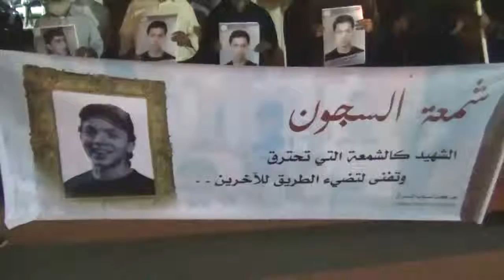الدراز | خروج الاهالي في مسيرة حاشدة ضد الاضطهاد والطائفية والمساس بالدين